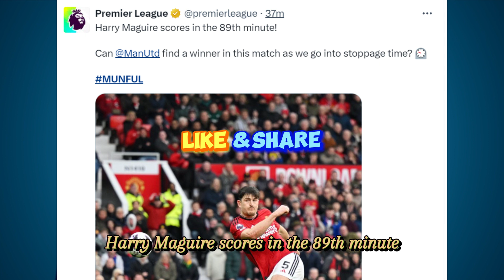Manchester United vs Fulham (1-2) | All Goals & Extended Highlights | Premier League 2023/24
manchester united vs fulham,
manchester united vs fulham highlights,
manchester united vs fulham live,
manchester united vs fulham live stream,
man united vs fulham,
man utd vs fulham,
manchester united v fulham,
manchester united highlights,
highlights manchester united,
manchester united highlights today,
manchester united today,
manchester united fulham,
man united highlights,
man united today,
man united match today,
man utd highlights,
man utd today,
man united vs fulham highlights,
fulham vs man utd,
fulham vs man united,
manchester united vs fulham en vivo,
fulham vs manchester united en vivo,
manchester united live stream,
fulham live stream,
manchester united match today,
manchester united match live,
fulham match today,
fulham match live,
manchester united match live today,
fulham match live today,
match manchester united live today,
match fulham live today,
manchester united vs fulham live streaming,
mu fulham highlights,
mu vs fulham,
mu fulham,
mu fulham 2024,
mu v fulham,
mu vs fulham 2024,
mu highlights today,
mu today,
highlights mu,
man u match today,
manchester united x fulham,
highlights manchester united fulham,
manchester united v fulham highlights,
fulham vs manchester united,
fulham vs manchester united highlights,
fulham v manchester united,
fulham manchester united,
highlights manchester united vs fulham,
fulham highlights,
fulham highlights today,
premier league highlights,
premier league,
mu vs fulham premier league,
highlights fulham,
manchester united,
fulham highlights today,
fulham manchester united today,
man u highlights today,
highlights epl,
fulham vs mun,
manchester united,
manchester united hoy,
resumen manchester united hoy,
fulham x manchester united,
fulham man utd,
fulham v man utd,
fulham vs man u,
mun vs,
resumen fulham vs manchester united,
fulham vs mu,
goals manchester united today,
highlight epl,
fulham vs united,
fulham x united,
highlight mu,
man u today match highlights,
fulham v man u,
man united fulham,
manchester united today match,
goles manchester united hoy,
fulham vs man united highlights,
man utd highlights today,
man utd last match,
fulham x manchester,
gol mu fulham,
gol mu vs fulham,
man u fulham,
fulham vs man united extended highlights,
fulham x man united,
man utd match today,
man utd today match,
manchester united game today,
manchester united goals today,
manchester united last match,
fulham vs manchester,
mu gol,
mu highlight,
united hoy,
fulham hoy,
epl highlights today match manchester united,
gol manchester united,
gols fulham x manchester united,
highlight fulham vs mu,
highlight of man u match today,
highlight of manchester united match today,
man u goals today,
man u latest match,
man united highlights today,
man united post match,
man utd highlights,
man utd today match highlights,
fulham vs man utd highlights,
manchester today match highlights,
manchester united resumen,
manchester united today match highlights,
manchester united versus fulham,